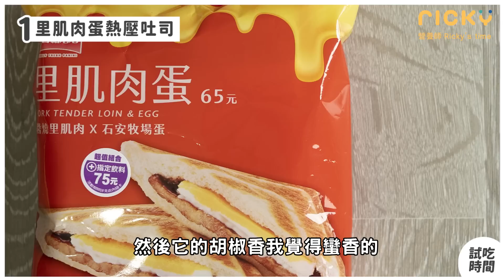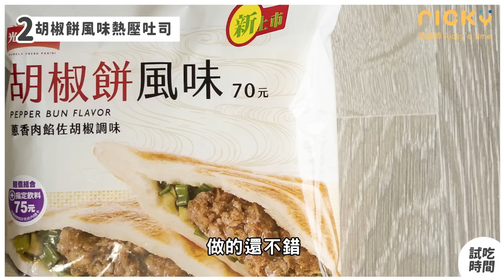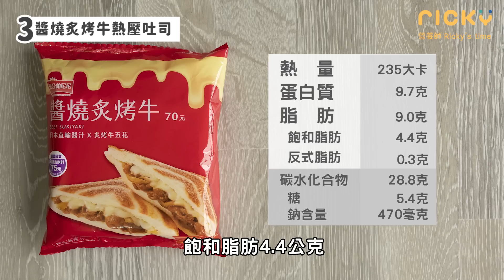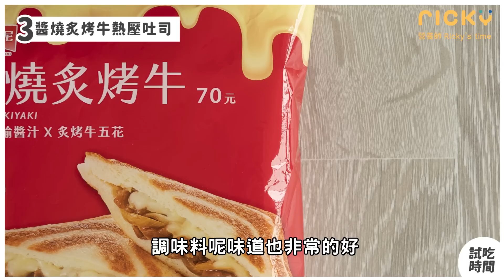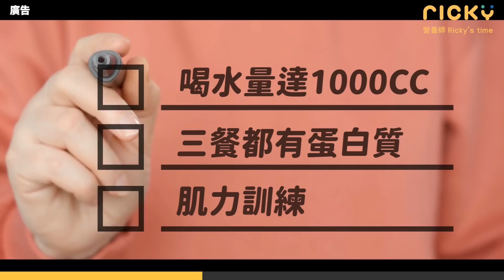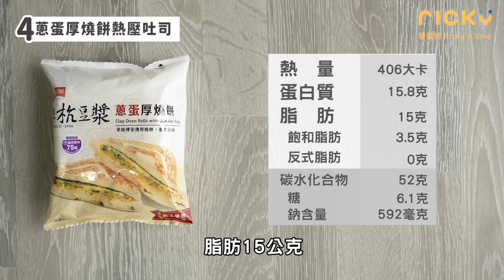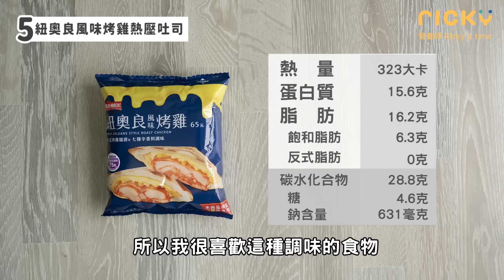7-11 熱壓吐司 開箱 ， 當 早餐 、 減脂 期間，該選哪個？｜每一口都吃到滿滿餡料！超商也能吃到胡椒餅？｜營養師推薦 超商 光合帕尼尼系列｜營養師這樣買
⬇️ 全新講座 - 高效燃脂計畫【免費觀看】⬇️
多年實戰經驗，高效率、靈活一次減脂成功！

今天要來開箱的是 7-11 熱壓吐司系列
分享更多超商適合吃的 早餐 品項給各位
讓大家在 減脂 期間，有更多方便、快速又合適的選擇
而且這系列我總共會試吃10款，都是不同口味！
一樣是分推薦跟不推薦的選項給各位參考
我知道很多人其實不喜歡吃吐司邊
而這種熱壓吐司都會去邊之外
還會經過壓烤密合的技術，餡料就不會邊吃邊掉
我覺得是個不錯的早餐選項！
不過推不推薦減脂的時候吃又是另一回事啦～
所以今天就要來先分享有哪幾款是「推薦」的呢！？

其中有幾個口味，不僅好吃、料多又紮實
而且營養素非常不錯，在減脂也能吃！
不過也是有吃起來讓我相對較失望的口味
記得把影片看完，就知道是哪些品項啦～

這集想告訴各位的是，掌握幾個重點
其實要在超商裡挑選跟分辨適合吃的選項並不難！
將早餐熱量控制在一定的範圍，再學會看營養素跟標示
就能靈活的調配該吃的熱量
來達到減脂最重要的熱量赤字

現在我有一堂需要3000報名費的《高效燃脂計畫》線上講座
跟你分享到底要如何吃得多也能瘦？瘦不下來的關鍵？
現在特別開放「限時、限額的免費報名」
報名一旦額滿就會關閉囉！趕快來報名吧！

還是要跟大家說，超商食物容易有「納含量」的問題
不過，超商推薦不推薦系列
並不是推薦大家選擇超商或是三餐都吃超商！
如果在超商，要顧慮鈉含量，又要顧熱量
還要再顧蛋白質，還要顧價錢。
大家應該也知道就是挑選：雞胸肉、水煮蛋、地瓜
（我們不能又要馬兒好，又要馬兒不吃草）

如果在意鈉含量問題，可以挑選其他店家的食物
我們也拍攝過很多其他推薦不推薦的系列
或是吃了超商餐點後下一餐選擇，在家備餐自己煮
就可以參考我們小廚房的影片～
或者也可以看其他店家，像是自助餐挑選影片
我們也都拍攝各種主題面向的影片
讓大家在選擇上更多元
大家也可以依照自己的需求做取捨喔！

了解減脂核心，早餐怎麼選都放心吃！

▼ 影片目錄 ▼

00:00  開場
00:20【 7-11 熱壓吐司 推薦 】
01:06【 7-11 熱壓吐司 推薦 】- 什麼是帕尼尼？
01:49【 7-11 熱壓吐司 推薦 】- 里肌肉蛋
03:41【 7-11 熱壓吐司 推薦 】- 胡椒餅風味
05:16【 7-11 熱壓吐司 推薦 】- 醬燒炙烤牛
07:59【 7-11 熱壓吐司 推薦 】- 蔥蛋厚燒餅
09:56【 7-11 熱壓吐司 推薦 】- 紐奧良風味烤雞
11:42  總結

7-11 熱壓吐司 開箱 ， 當 早餐 、 減脂 期間，該選哪個？｜每一口都吃到滿滿餡料！超商也能吃到胡椒餅？｜營養師推薦 超商 光合帕尼尼系列｜營養師這樣買

■TDEE、BMR計算機
輸入資料，馬上算出自己的數據！

■三十天減脂營｜減肥菜單和居家訓練（適合懶人減脂）：
減脂需要的「外食」、「備餐」菜單直接幫你準備好
只需要跟著買、跟著做，減脂超簡單！

▼ 相關影片 ▼

7-11推薦 御飯糰系列｜早餐、運動後的好選擇｜私心推薦品項！男生吃兩個也不會爆量？｜營養師帶你買

7-11 不推薦 御飯糰系列（含握便當、加熱飯糰、壽司）｜鈉含量爆棚 就算不減脂 也要多注意｜挑選秘訣大公開｜營養師帶你買

好市多 營養師不推薦 可是超好吃 熟食 (含熱量)｜牛肉捲將近900大卡?! 算好熱量也能放心吃 好市多 costco｜營養師帶你買

好市多 必買 熟食｜2021 營養師推薦costco熟食（含熱量）｜減肥也能開心吃 好市多 costco｜營養師帶你買

▼ 熱門影片 ▼

全家七日減脂計畫-減醣飲食｜一週瘦了2.4公斤｜2021營養師推薦減脂心法

15分鐘解決一餐 完成兩菜一湯！營養均衡、好吃、又快速 下班回家也可以悠閒自己煮feat.康寶｜營養師小廚房

營養師的一日超商外食搭配｜運動後怎麼吃｜營養師這樣說｜每日1+1 一豆一纖奶

▼ 頻道分類影片 ▼

①減肥觀念大統整
適合哪些人？
✔️正在考慮要減肥
✔️減肥初學者
✔️減肥失敗但不知道為什麼失敗

②飲食控制-認識營養素與水
適合哪些人？
✔️減肥初學者（要減肥就必須了解）
✔️無論外食、備餐都需要了解
✔️想要學習菜單替換的人

③減醣飲食是什麼？
適合哪些人？
✔️嘗試過多種減肥方式，但失敗的人
✔️對於營養素有一定認識
✔️只想飲食控制，還不打算運動

④輕斷食這樣做好簡單！
適合哪些人？
✔️對於美食誘惑無法抵擋
✔️減肥初學者
✔️覺得控制飲食太麻煩
不適合哪些人？
☒腸胃不好的人
☒作息時間不固定

可參考：
斷食全攻略（介紹、時間安排、注意事項）

⑤外食族這樣吃（減醣、菜單直接拿）
適合哪些人？
✔️上班族：常吃外食
✔️租屋族：無法自己備餐（不可開伙）
✔️不需要自己規劃，想要直接跟著菜單吃
不適合哪些人？
☒對於飲食上有嚴格的費用控制

可參考：
（加入LINE好友@cd8013 輸入『全家七日減醣』拿菜單）
（加入LINE好友@cd8013 輸入『小七減肥菜單』拿菜單）

⑥在家自己做-減糖飲食超簡單
適合哪些人？
✔️租屋族：可以開伙備餐
✔️家庭主婦：幫全家規劃健康飲食
✔️開始想嘗試做料理的人

可參考：
營養師帶你買

⑦運動這樣做！
適合哪些人？
✔️只有飲食控制，但遇到停滯期
✔️減肥想加入運動，卻不知怎麼做
✔️不了解運動後到底該怎麼吃、什麼時候吃

可參考：
居家肌力訓練

這裡找的到營養師Ricky